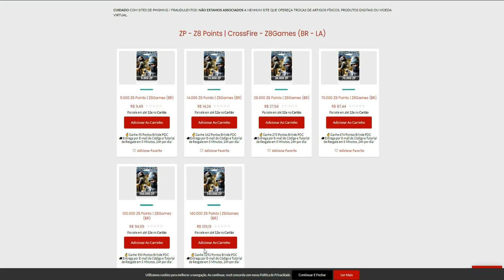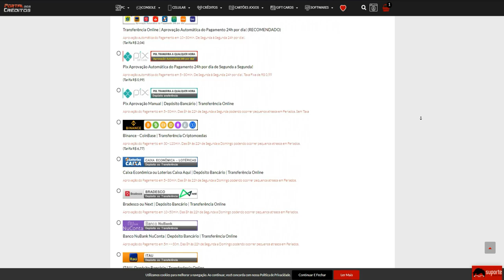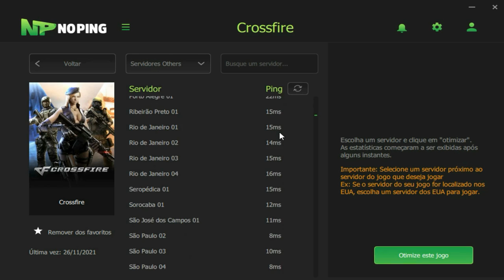Meu JOGO TRAVOU em 100FPS e isso aconteceu...